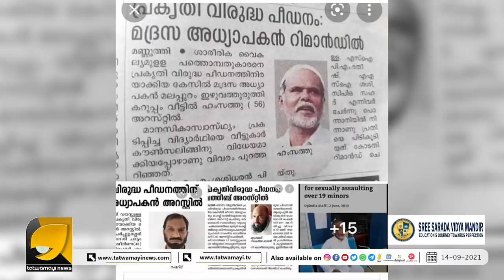പഞ്ചാബിലെ നർക്കോ ജിഹാദിന് തടസം നിന്നത് ബിഷപ്പ് ഫ്രാങ്കോ ? | BISHOP FRANKO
ബിഷപ്പ് ഫ്രാങ്കോയെ ജിഹാദിമനസുള്ളവർ കുടുക്കിയതോ? സംശയം ബലപ്പെടുന്നു | BISHOP FRANKO